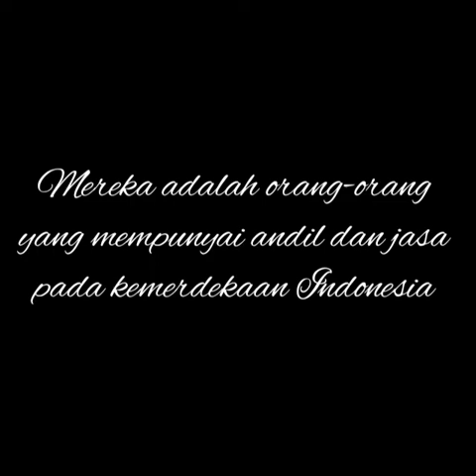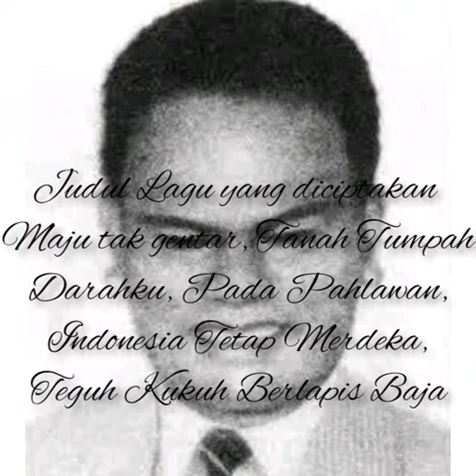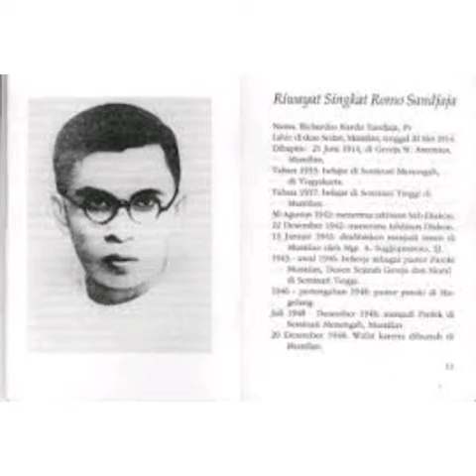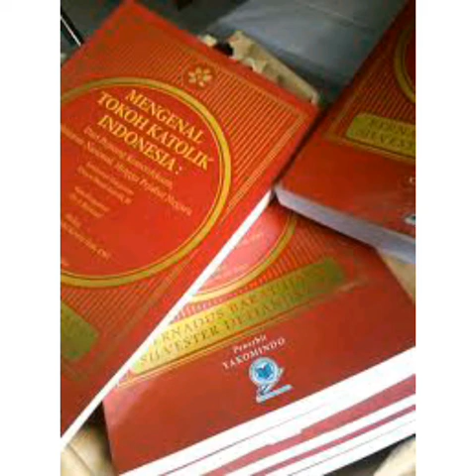Tokoh Katolik: Pejuang Yang Terlupakan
Sumber: buku Mengenal Tokoh Katolik Indonesia: Dari Pejuang Kemerdekaan, Pahlawan Nasional, Hingga Pejabat Negara. 2017. Karya Bernadus Barat Daya dan Silvester Detianus Gea.